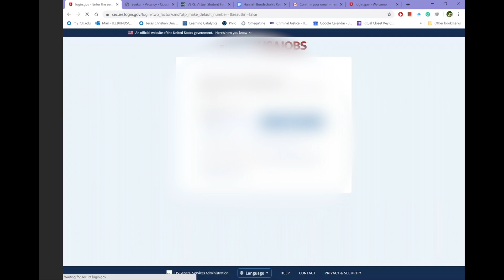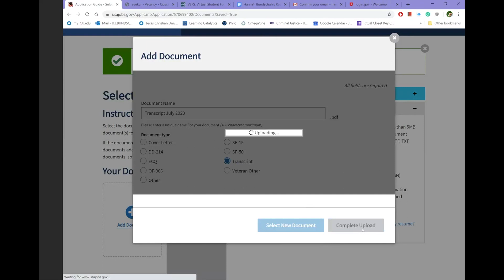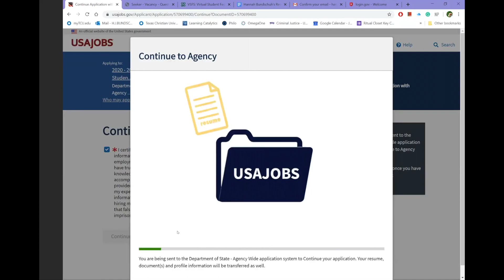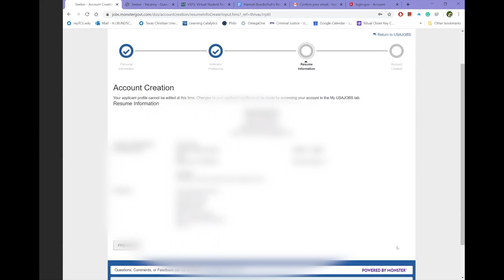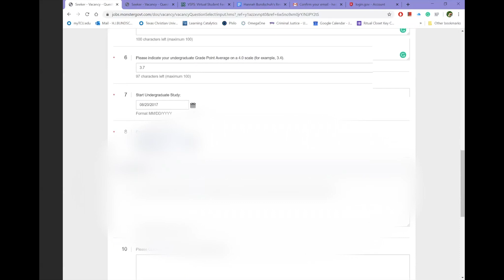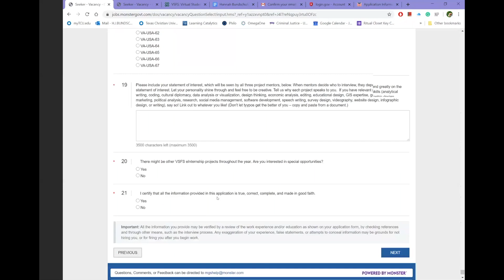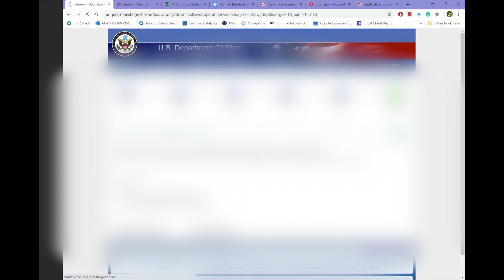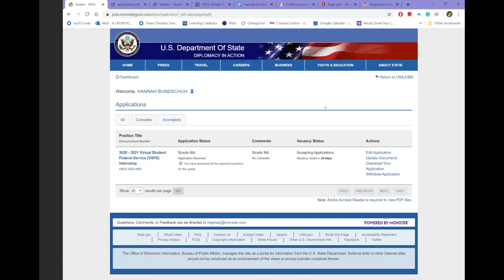How to apply to the VSFS DME Intern Team through USA Jobs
In this video you learn the steps on how to utilize the USA jobs website correctly in order to apply to the VSFS DME Intern team.